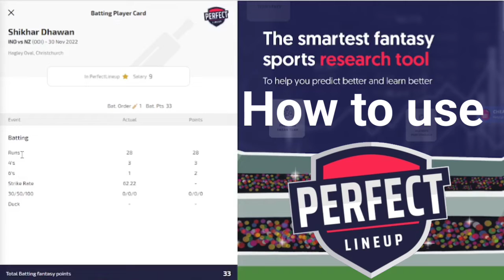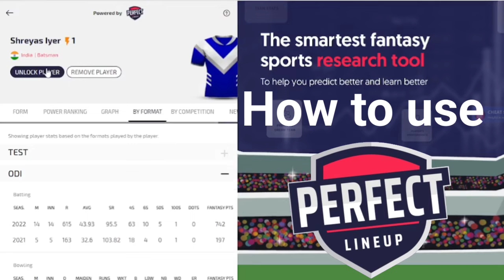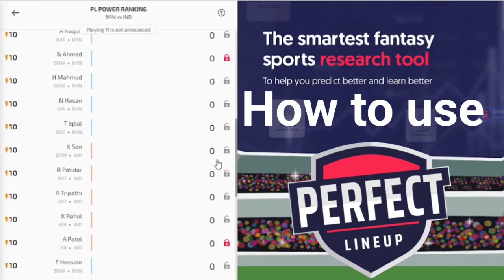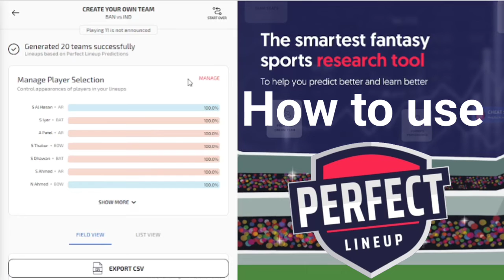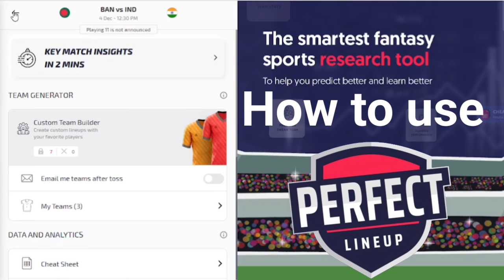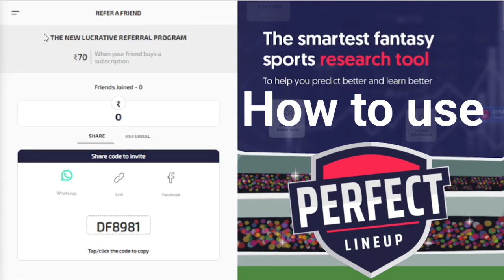How to use Perfect Lineup? Perfect Lineup का प्रयोग कैसे करें?Perfect Lineup Tutorial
How to make team on dream 11

How to get best team for dream 11

How to make fantasy cricket winning team

Best winning team for grand league

How to make team for grand league

How to make winning team for grand league

How to check pitch report

How to select captain and vice captain to make team.

Grand league contest winning team

How to check team stats

How to check player stats